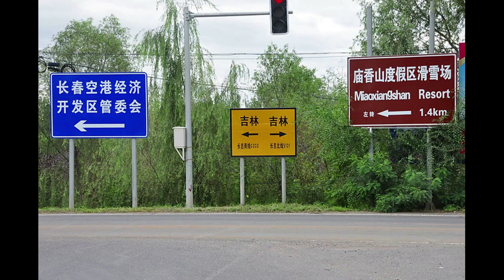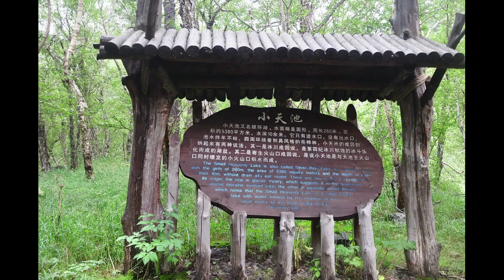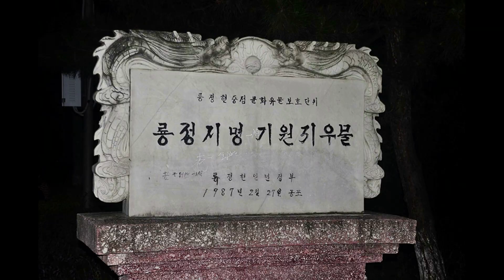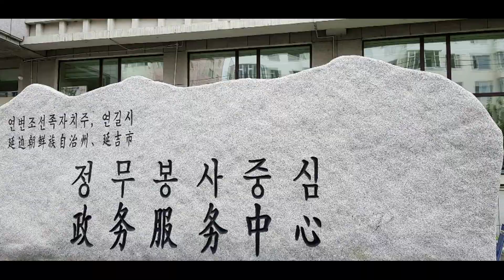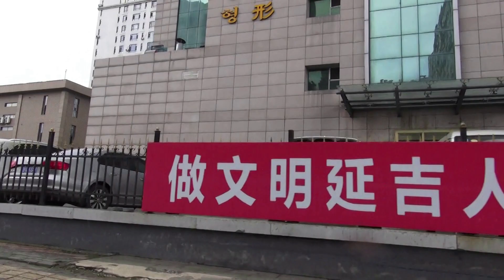백두산 여행기 안산청주한씨 어르신들 -비나리투어 여행디자이너 신점숙작가 세계여행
1. 신점숙 여행가 대한민국을 빛낸  인물 대상 수상
2. 비나리 투어 한국 혁신 관광여행서비스 브랜드 QTS 대상 수상
3. 2017년 관광의 날 논문 발표 중국 개별관광 유치를 통한 지역 경제 활성화 방안
4. 신안산대학교 SNS블로그마케팅, 동영상 제작편집(교수)강의문의 환영
5. 흔들리지도 부러지지도 않을 용기 외 저자
6. jtbc 방송 '뭉쳐야뜬다'에 중국 태항산 비나리길 소개 개발여행사

백두산 여행기 안산청주한씨 어르신들 -비나리투어 여행디자이너 신점숙작가 세계여행 이야기- 비나리 투어 신점숙 작가와 떠나는 세계여행 ,한복입은 세계여행가